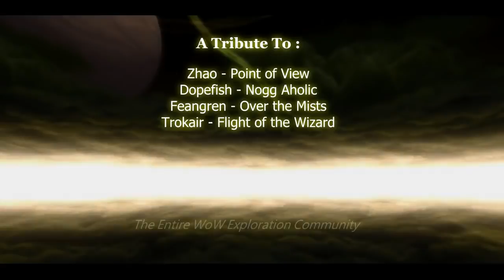Best Wow Exploration Video Ever?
Just a heads-up about a truly amazing exploration video you've never probably never seen and will blow your mind.  The video

- join here for alerts to new videos and occassional posts where I drop hints about fun things